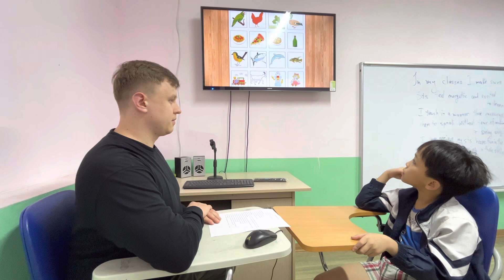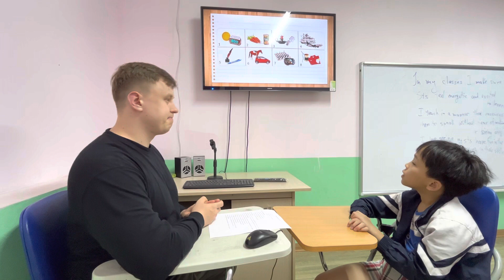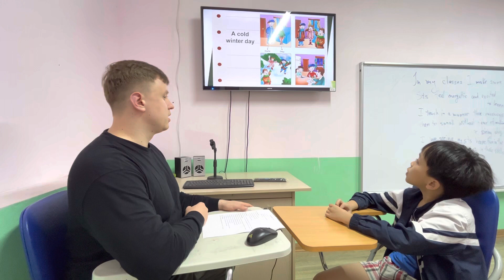Mike - Movers 2D - Speaking test Ow4 Unit 7,8,9